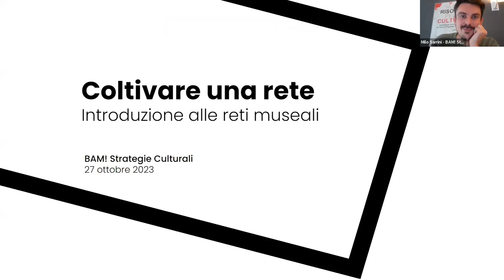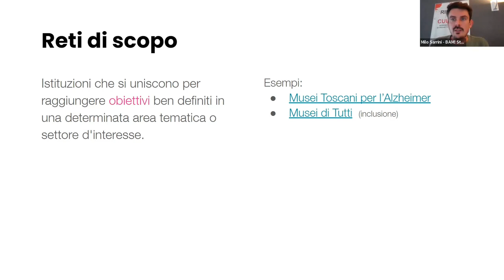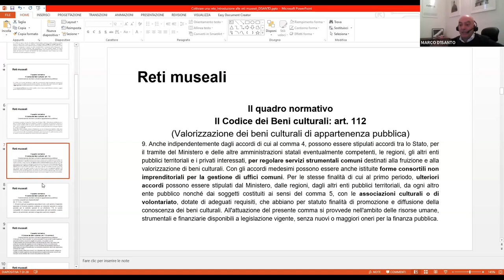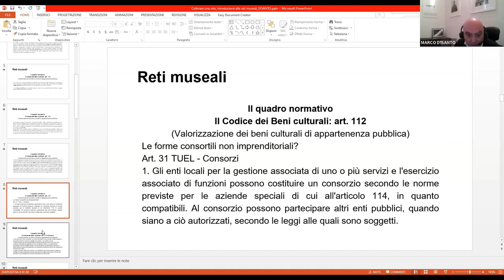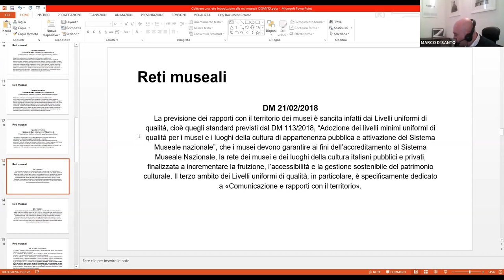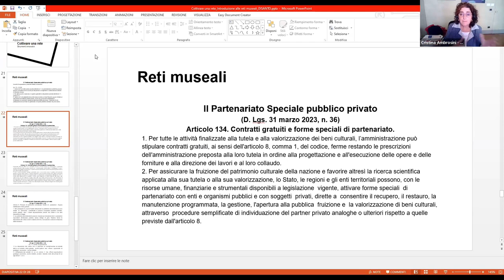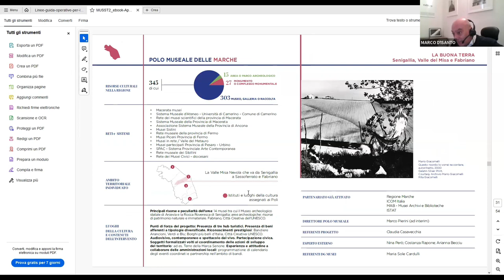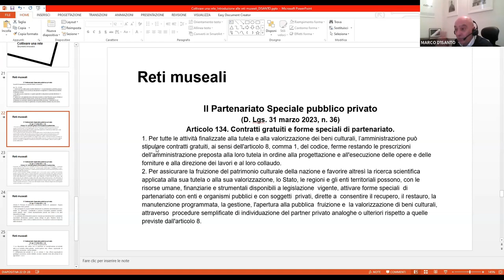Coltivare una rete 27 ottobre -Aspetti giuridici e modelli di gestione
Cos’è una rete museale? Quali tipologie e forme giuridiche di rete sono possibili? In che modo possono essere gestite e governate le reti? Come possono essere promosse le partnership tra enti pubblici e privati, all’interno di una rete?
Introduce: Cristina Ambrosini, Dirigente Settore Patrimonio culturale - Regione Emilia-Romagna
Interviene: Marco d’Isanto, Dottore commercialista, consulente di enti del Terzo Settore, di imprese e istituzioni culturali, esperto di cooperazione pubblico-privato.
Modera: Milo Sarrini, BAM! Strategie Culturali